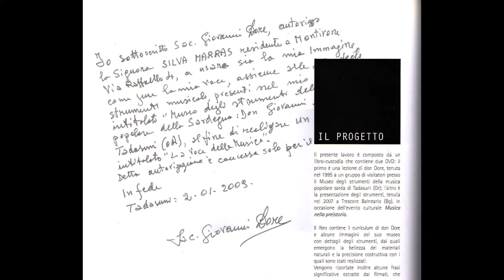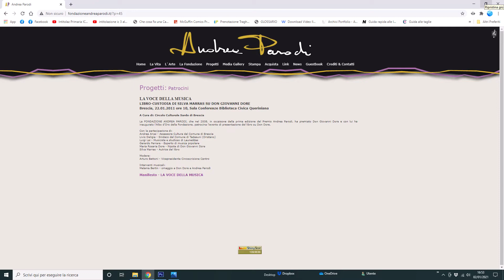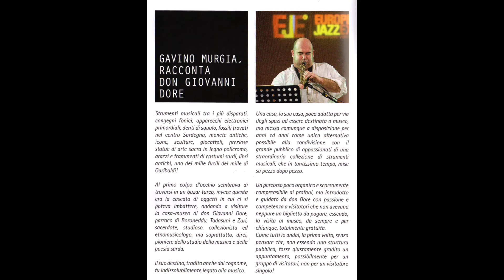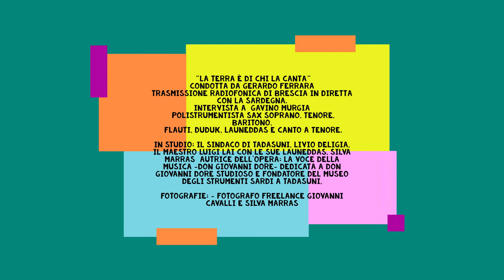Intervista Radiofonica con Gavino Murgia, luigi Lai, Livio Deligia, Silva Marras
In collegamento radiofonico con  Gavino Murgia musicista  dalla Sardegna .In Studio, a Brescia, Silva Marras, Luigi lai musicista, Livio e Deligia Sindaco di Tadasuni. Conduce Gerardo Ferrara - Trasmissione "La terra è di chi la canta"
Peresentazione del Libro: "La voce della Musica -Don Giovanni Dore" ricercatore e studioso di strumenti sardi